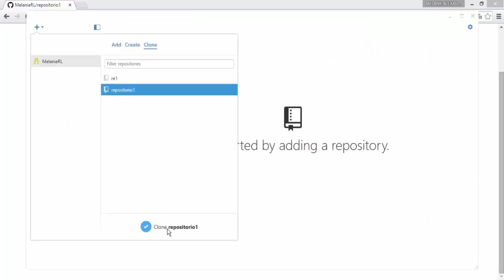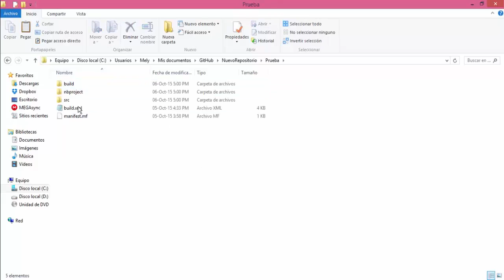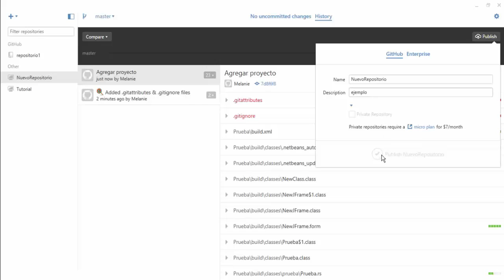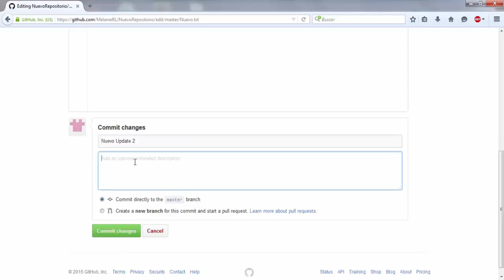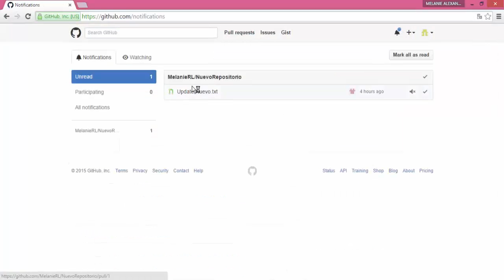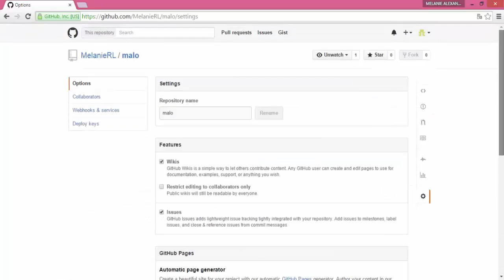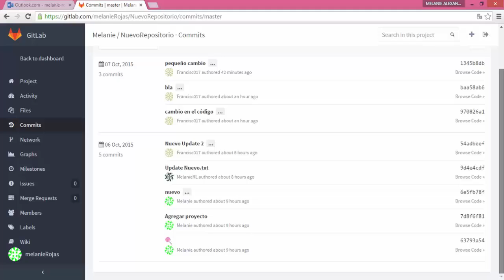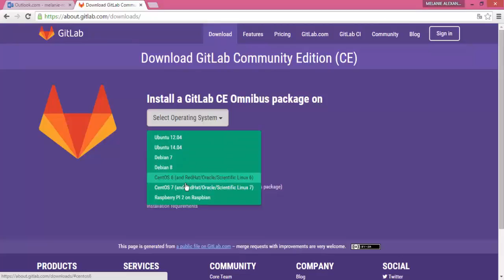Repositorios GitHub y GitLab